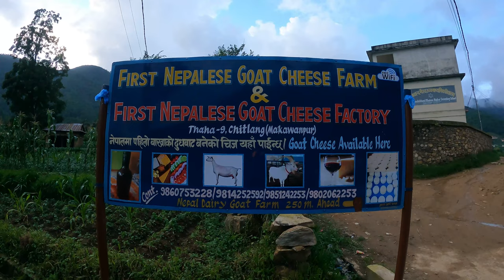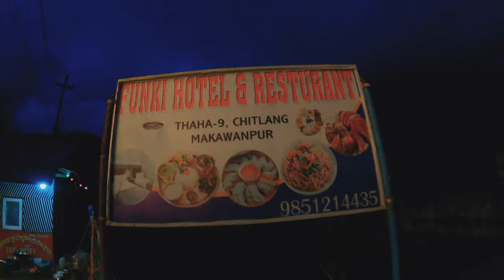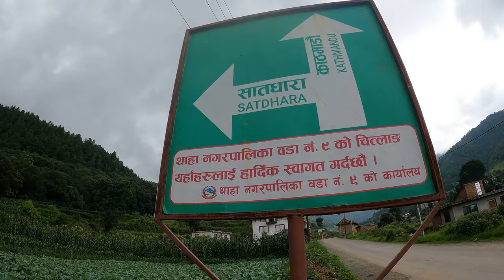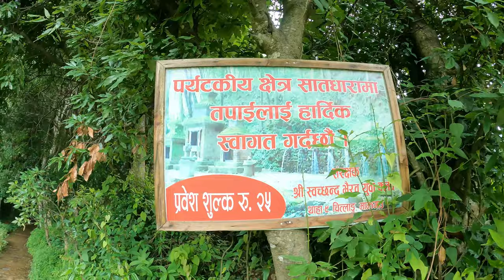chitlang vlog is a new destination near by the Kathmandu valley, 22 km in the southwest direction 4k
Chitlang is a new destination near by the Kathmandu valley, 22 km in the southwest direction. It offers an amazing experience with the combination of natural .
@travelwithsabir 4kstatus 4kvideo 4k Located only a short distance from Kathmandu, Chitlang is the most popular hiking destination. The area is home to more than 100 species of birds, making it a ...